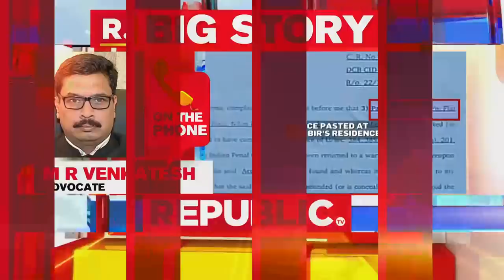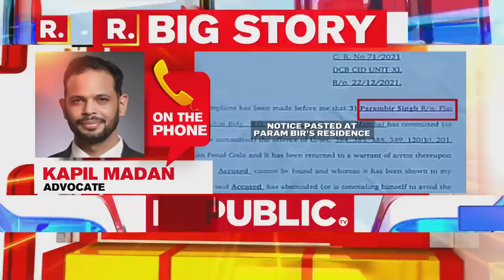Param Bir Named 'Proclaimed Offender': Advocates MR Venkatesh, Kapil Madan & Desh Ratan Singh React